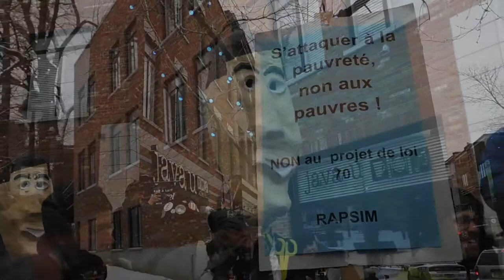Rassemblement à Montréal contre le projet de loi 70